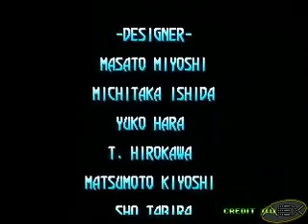Prehistoric Isle 2 78 millions all clear run 4/4 by DGN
4th part of 4 of the Prehistoric Isle 78 millions all clear run by AST-DGN
Higher quality video can be found on our website and in AEX Shooting Team sub-site